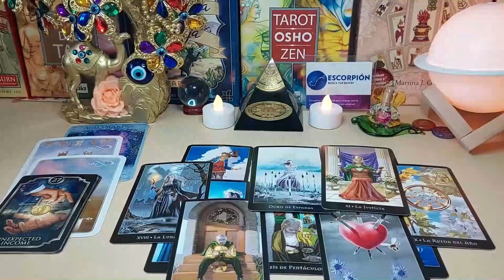LIBRA 😱OH MY GOD THIS CALL WILL MAKE YOU CRY 😭💥 IT CONFESSES EVERYTHING😱 AUGUST 2023 TAROT READING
Libra Love
Libra 2023
Libra today
Libra AUGUST